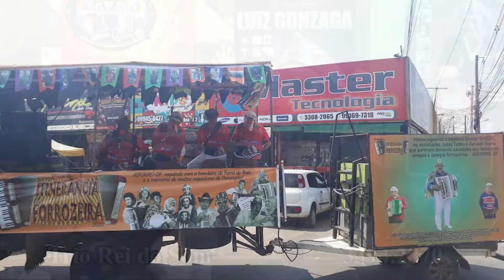Trio Rei do Som no Projeto Itinerância Forrozeira 2020 - ASFORRÓ-DF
O TRIO REI DO SOM FOI CRIADO EM 1972 E TEM COMO LÍDER CINOBILINO JOSÉ GABRIEL, PIAUIENSE, ACORDEONISTA COM MUITOS ANOS DE ESTRADA, TEVE COMO IDEIA MONTAR UM TRIO E TOCAR O AUTÊNTICO FORRÓ DE PÉ-DE-SERRA, COM MUITA CADÊNCIA E UM REPERTÓRIO
SELECIONADO. FILIADO A ASFORRÓ-DF DESDE 2004 O TRIO REI DO SOM TEM COMO FOCO DESENVOLVER SEUS TRABALHOS ARTÍSTICOS /MUSICAIS NAS PERIFERIAS DAS CIDADES SATÉLITES E ENTORNO. O TRIO JÁ PARTICIPOU DE VÁRIOS PROJETOS COMO: ITINERÂNCIA FORROZEIRA,TRIBUTO À LUIZ GONZAGA, ENCONTRO DE FORROZEIROS DO DF, ENTRE OUTROS.